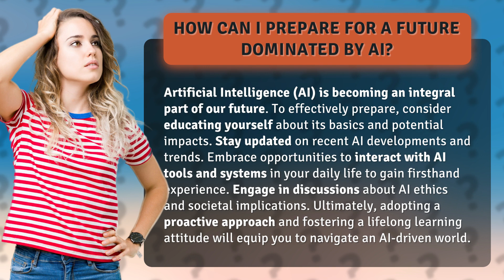How Can I Prepare for a Future Dominated by AI?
Preparing for an AI-Dominated Future: A Guide • AI-Dominated Future: A Guide • Discover how to effectively prepare for a future dominated by AI. Educate yourself about its basics, stay updated on developments, engage with AI tools, and discuss ethics. Equip yourself to navigate an AI-driven world with a proactive approach and lifelong learning attitude.